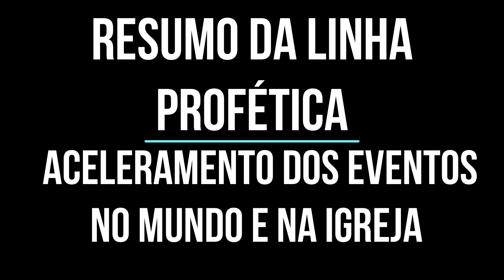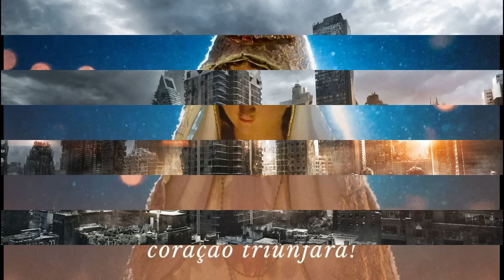ACELERAM TODAS AS COISAS – LINHA DOS EVENTOS PROFETIZADOS POR NOSSA SENHORA – Vídeo Imperdível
CONFORME FOI PREDITO POR NOSSA SENHORA MAIS UMA FASE DESTE PERÍODO DA GRANDE TRIBULAÇÃO A CADA DIA SE TORNA MAIS AVANÇADO, SEGUINDO A LINHA PROFÉTICA DOS EVENTOS CAÓTICOS NO MUNDO E NA IGREJA – Observação: É preciso sempre lembrar que a temporalidade das profecias, isto é, quando elas irão acontecer e da forma que se realizarão, somente Deus sabe. A escatologia trabalha no sentido de tentar montar este “quebra cabeças” de eventos preditos que compõe a linha da cronologia profética. Sendo que as conjecturas temporais advindas dos estudos e pesquisas nunca se referem a datas completas, ok!

“Por acaso não fará Deus justiça aos seus escolhidos, que estão clamando por Ele dia e noite? Porventura tardará em socorrê-los? Digo-vos que em breve lhes fará justiça. Mas, quando vier o Filho do Homem, acaso achará fé sobre a terra?” (Lucas 18, 7-8)

ERRATA: No final do vídeo quando cito as Revelações a Santa Brígida é "ANO 2038", foi um "lapso", ok, agradeço a compreensão dos queridos irmãos e irmãs: Para ajudar e complementar segue o Vídeo sobre o conteúdo desta grande Santa e Mística da Igreja: TRÊS PARTES DO MUNDO ATÉ 2038 – PROFECIA DE SANTA BRÍGIDA – Acesse

"Haverá grandes terremotos por várias partes, fomes e pestes, e aparecerão fenômenos espantosos no céu" (Lucas 21, 11)

REZE PELOS QUE NÃO ACREDITAM, NUNCA JULGUE NINGUÉM. Leia e medite Lucas 1,37 e Mateus 7, 1-5.

MEU INSTAGRAM: @alemachado.official

No Facebook procure pelos títulos (Acesse Ambos)
Medjugorje Onde o Céu Toca a Terra e Mensagem de Garabandal